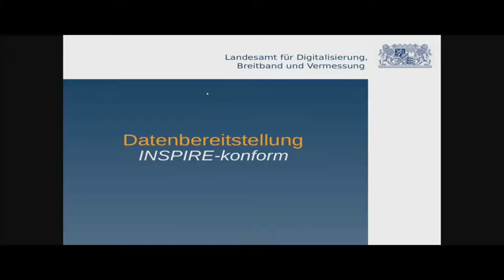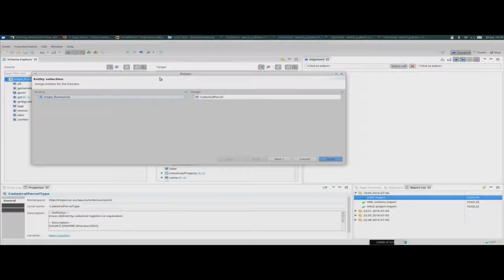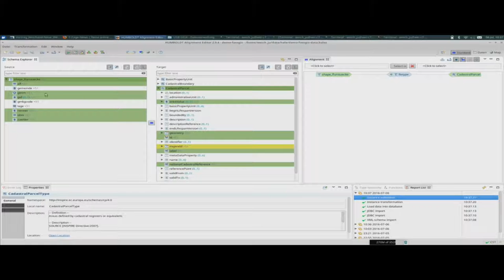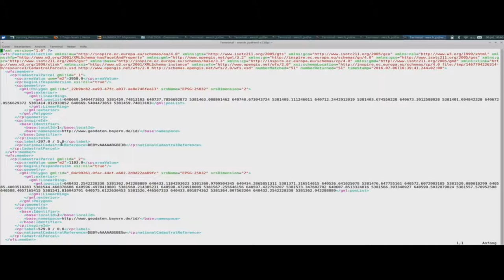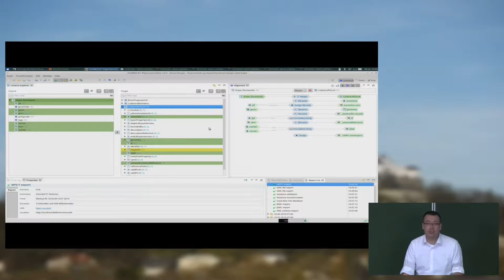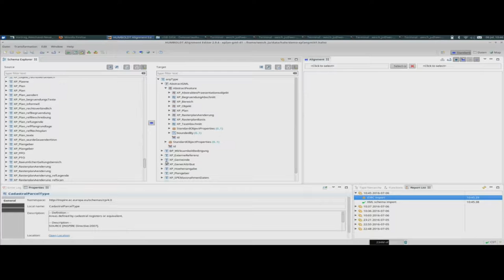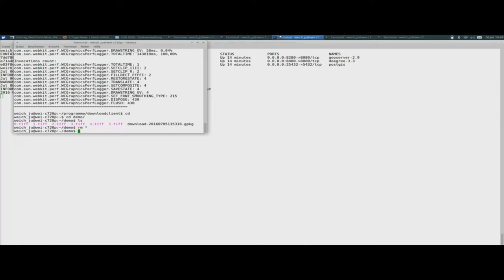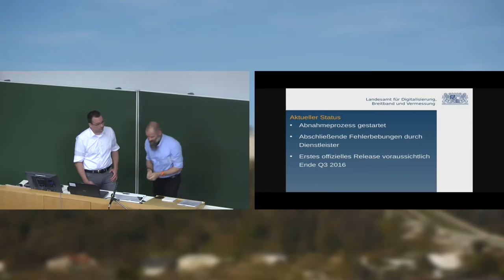2016 - Jürgen Weichand: Neue Werkzeuge für INSPIRE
Der INSPIRE-Zeitplan sieht die initiale Bereitstellung von INSPIRE-konformen Daten - für Themen aus Anhang I der Richtlinie - bis spätestens November 2017 vor. Für die Realisierung der benötigten Darstellungs- und Downloaddienste und die Durchführung der hierfür benötigen Datenmodelltransformationen stehen immer geeignetere Verfahren und Werkzeuge im FOSS-Bereich zur Verfügung.

So unterstützt beispielsweise HALE (The HUMBOLDT Alignment Editor) neuerdings die GeoServer-Erweiterung für Applikationsschemata und ermöglicht hierdurch ein bequemes Mapping zwischen bestehender Datenquelle und GML-Schema. Die erstellte Dienstekonfiguration kann direkt über die grafische Benutzeroberfläche an den GeoServer übertragen werden. Alternativ kann dieselbe Transformation zur Befüllung einer Sekundärdatenhaltung über WFS-T (z. B. deegree) eingesetzt werden.

Im Vortrag werden weiterhin Open Source-Lösungen vorgestellt, mit denen INSPIRE-Geodatensätze über Downloaddienste abgerufen und automatisiert weiterverarbeitet werden können. Abschließend werden Vor- und Nachteile von unterschiedlichen technischen Ansätzen für die Nutzung von komplexen Datenmodellen erläutert.

Jürgen Weichand